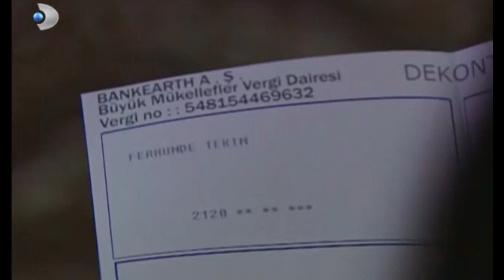Şevket İçerde Zaman Geçiremiyor! - Yaprak Dökümü Özel Bölüm